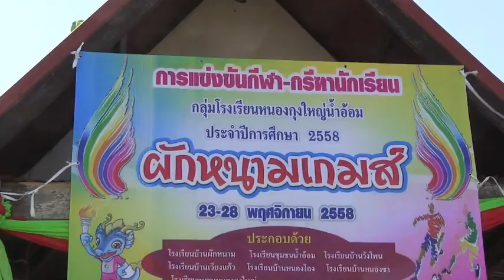กีฬาผักหนามเกมส์ ปี 2558